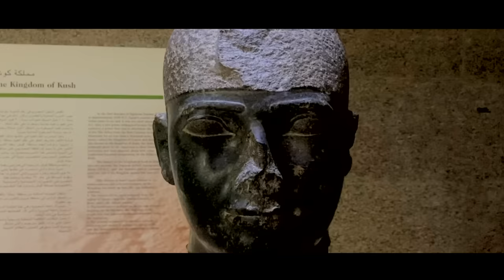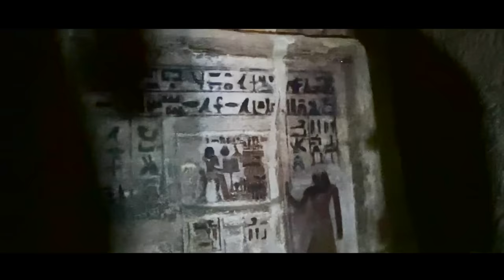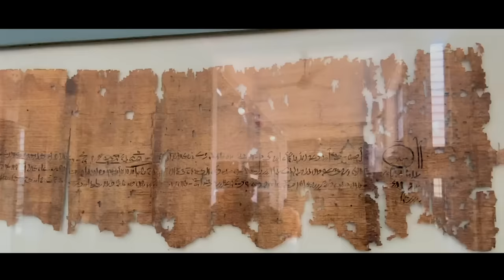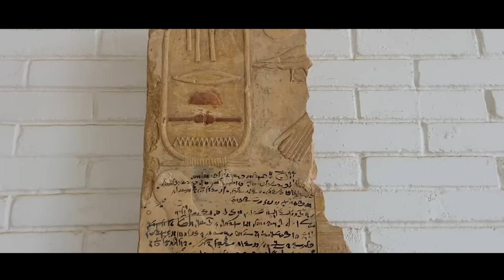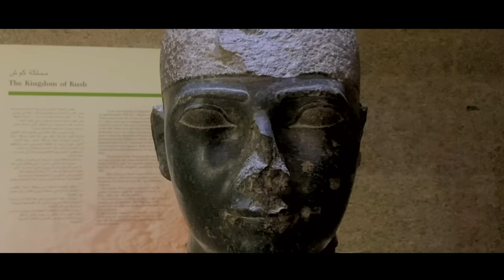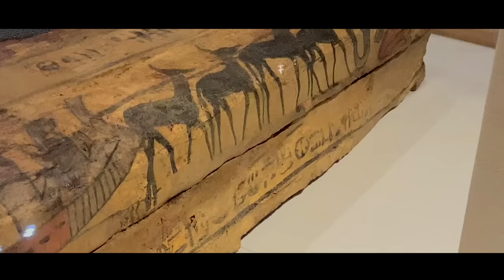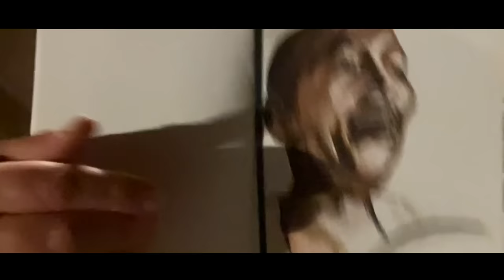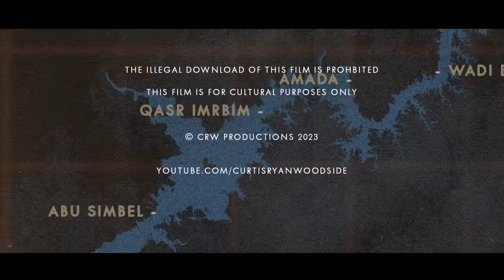Discover Egypt’s forgotten South (FULL DOCUMENTARY)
Discover the places many tourists do not visit... We all know Egypt's most famous attractions, pyramids, valley of the kings etc. Set sail on a once in a lifetime journey southwards on Lake Nasser. Explore mysterious tombs, an island filled with thousands of years of history, learn more about the connection between Egypt and their ancient enemies to the south - the Nubians, as we explore the forgotten wonders of southern Egypt! From the valley of the lions, to a dream come true arrival at Abu Simbel and more… Come with on this incredible voyage filled with adventure, intrigue and history with Curtis Ryan Woodside, Stephanie Jarvis and friends.

A Film by Curtis Ryan Woodside

Forgotten Southern Egypt